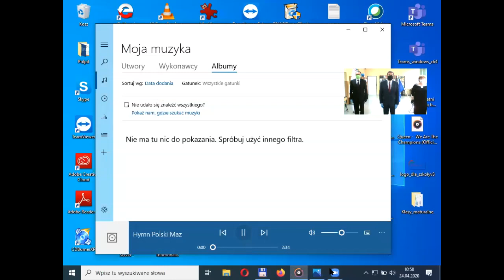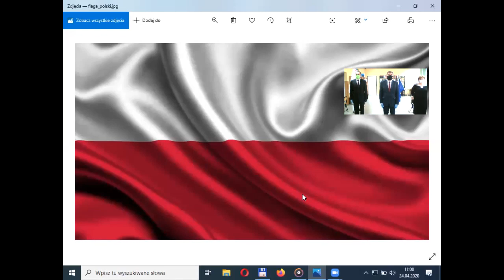zdalne zakończenie roku szkolnego klas maturalnych 2019-2020-sesja 1